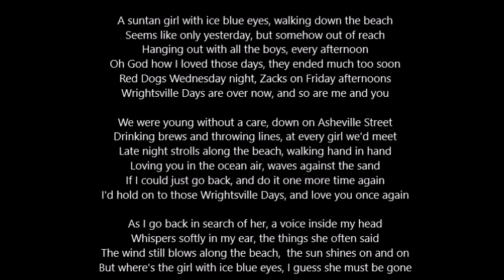Wrightsville Days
Words and Music by Jay Dalton
Piano:  Jay Dalton
Vocals:  Mike Garrigan
Recorded at Sound Pure Studio Durham NC January 11, 2015